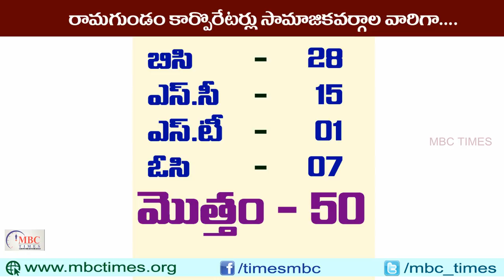రామగుండం కార్పోరేటర్‌లు కులాల వారిగా | Ramagundam Corporators Caste Wise in Telugu | MBC Times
Ramagundam Corporators Caste Wise in Telugu. MBC Times. karimnagar municipal corporation. telangana state corporators. municipal elections. politicians profiles in telugu.